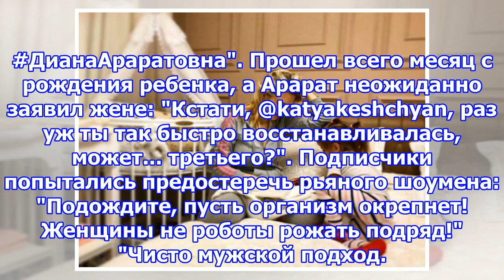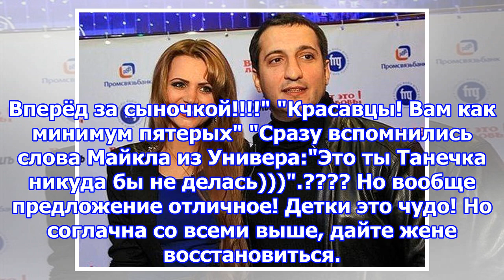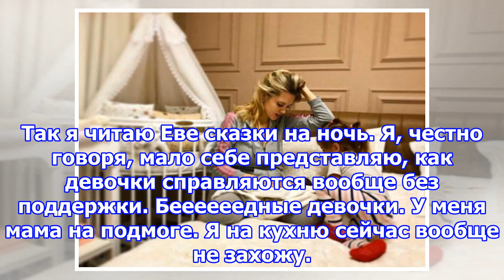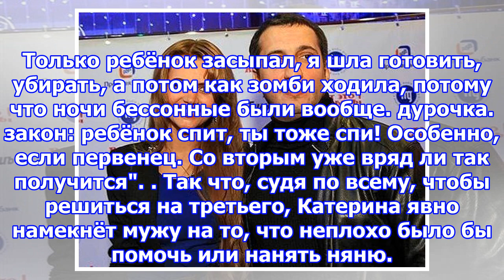Арарат кещян давит на недавно родившую жену